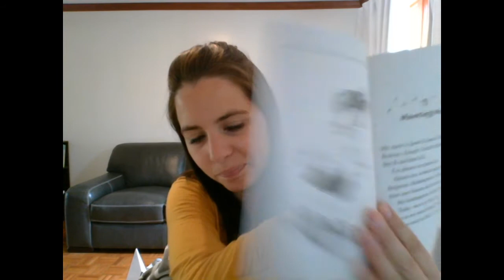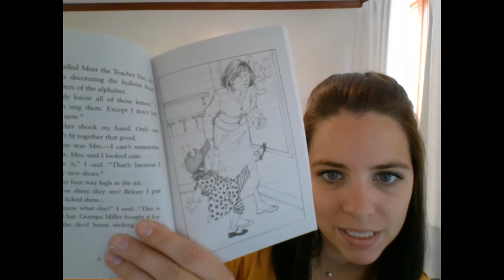Junie B Jones and the Stupid, Smelly Bus Chap 1 & 2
Join Mrs. Reed as she reads "Junie B. Jones and the Stupid, Smelly Bus" by Barbara Park.
This video is Chapter 1 & 2